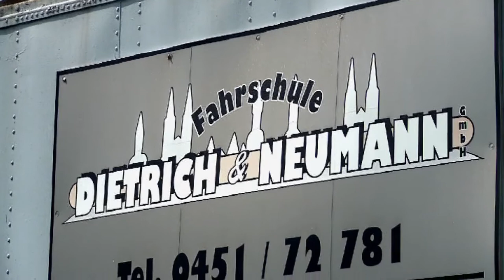Finland TV Team visit Grinau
Unfortuately they did provide me with DVD quality. I will try to get higher resolution from that TV-team.